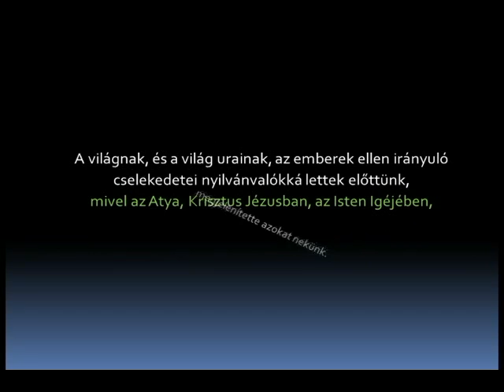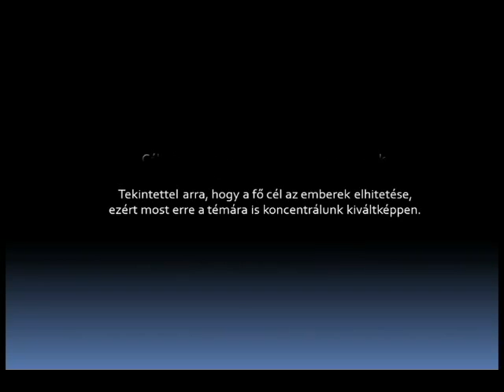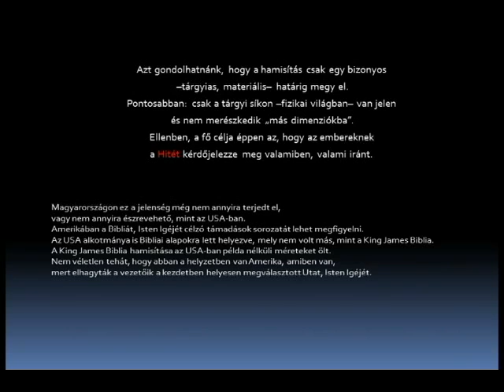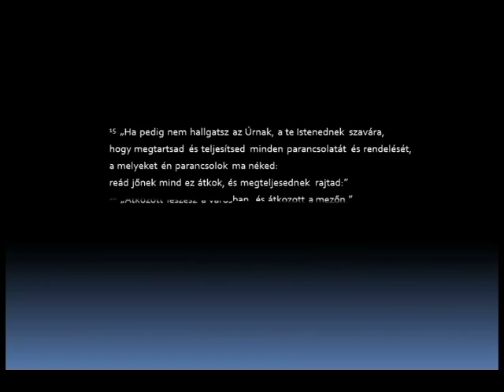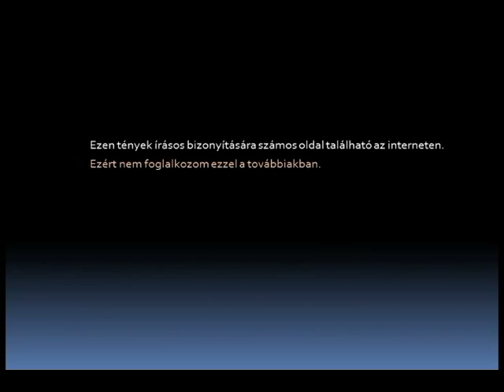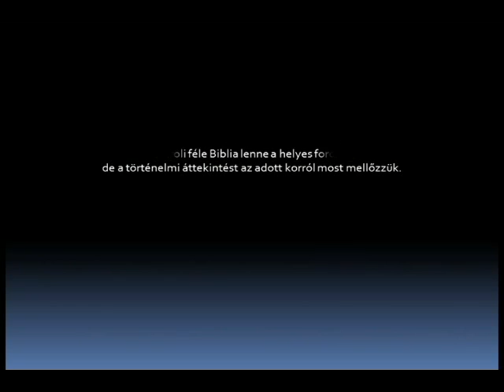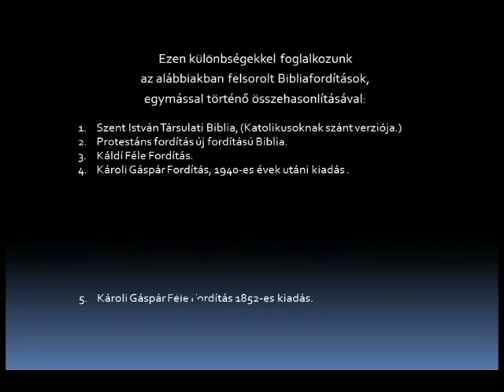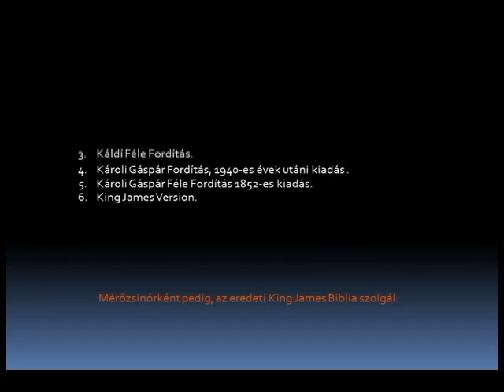Magyar Bibliafordítások - Hamisított bibliák - Összevetése - 1 / 3.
Hamisított Bibliák, manipulált verziók összehasonlítása egymással.
Az eredeti King James Verziót alapul véve,
megtekinthetjük a Magyar bibliafordítások közti különbségeket.
Bizonyos Bibliafordításokban rendkívüli hiányosságok is megfigyelhetőek.

Figyeljünk oda, hogy milyen tanításokkal, Vallásokkal kerülünk kapcsolatba,
mert nem minden Igazság, amit annak mondanak!

Michael W. Hoggard - Rejtélyvallás a Római Katolikus Vatikánban - 1/6. rész.

Michael W. Hoggard - The Book of Life - Az Élet könyve